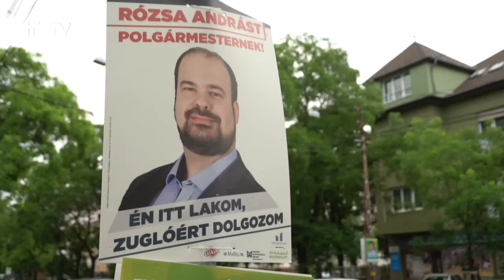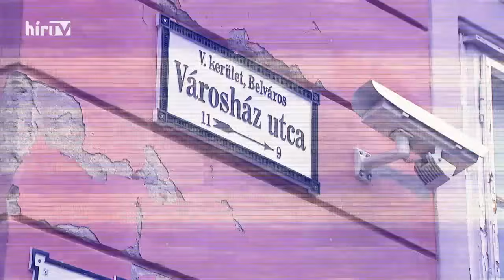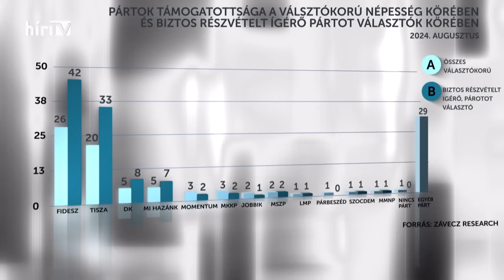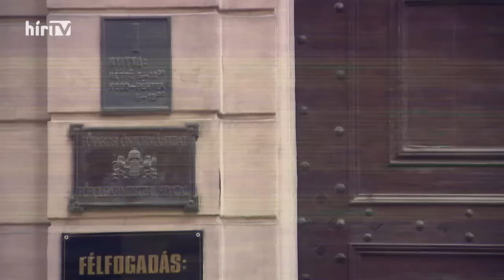Ottó (2024-09-14) - HÍR TV